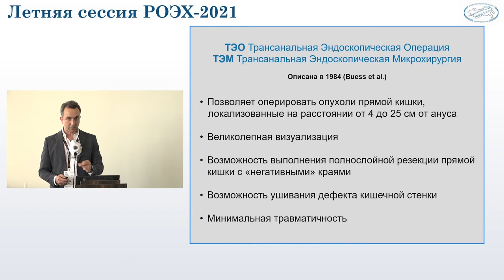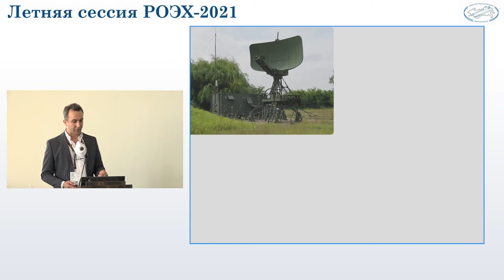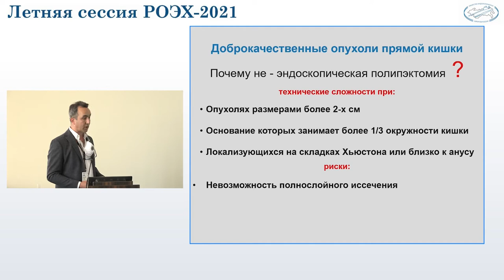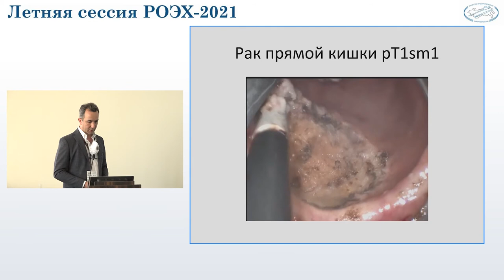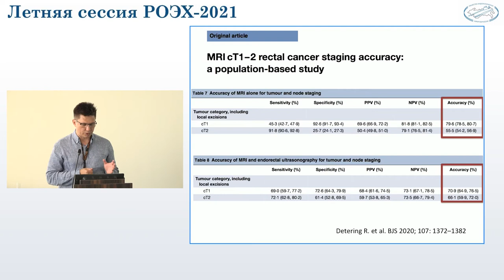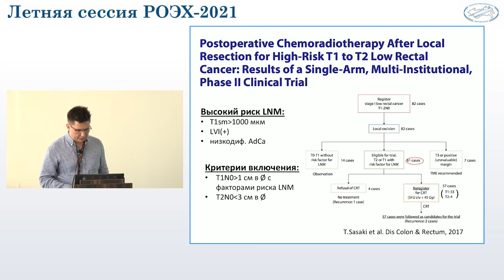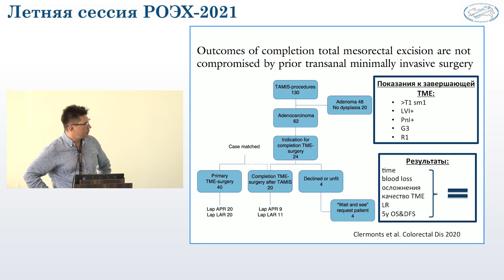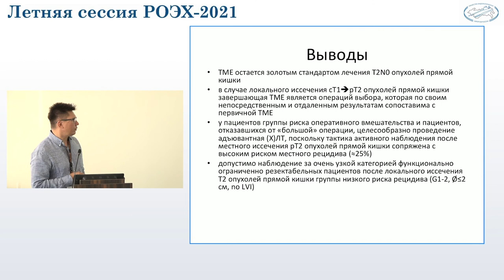Эволюция трансанальной эндомикрохирургии — симбиоз технологического и интеллектуального прогресса.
Запись сателлитного симпозиума «Эволюция трансанальной эндомикрохирургии — симбиоз технологического и интеллектуального прогресса» в рамках летней сессии РОЭХ 3 июля 2021 г., г. Санкт-Петербург

Спикеры:
▸ Мамедли Заман Заурович, председатель правления ООО «РОСКР», к.м.н., заведующий отделением колопроктологии «Национального медицинского исследовательского центра онкологии им. Н.Н. Блохина», г. Москва
▸ Пелипась Юрий Васильевич,  Заведующий отделением, хирург-онколог, 4 хирургическое отделение (абдоминальной онкологии), ГБУЗ «Городской клинический онкологический диспансер», г. Санкт-Петербург